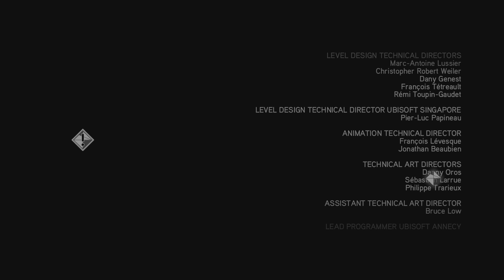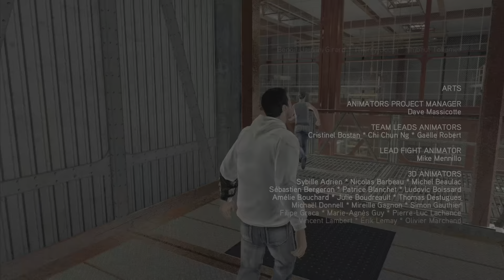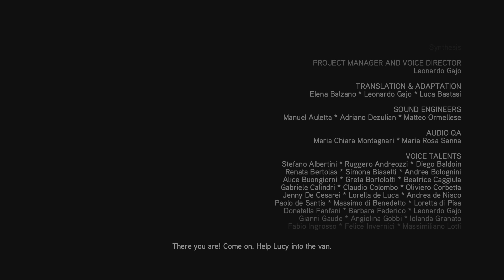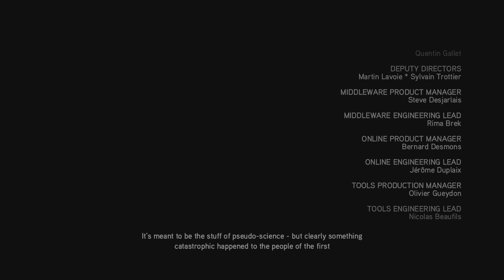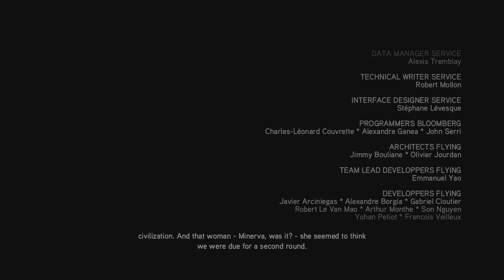The Vault - Assassin's Creed 2 (Ezio Collection) Ending